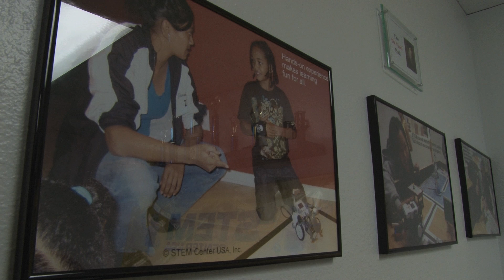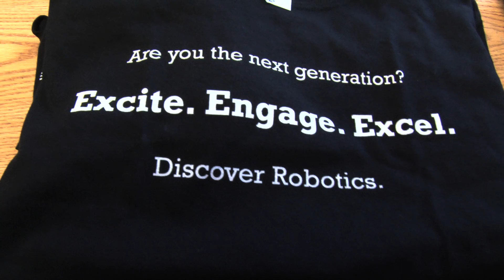What is STEM Center USA?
Are you the next generation? STEM fields hold the future of tomorrow. STEM Center USA inspires the next generation of STEM leaders by developing a passion for STEM careers at a young age and maintaining interest throughout middle and high school. We provide students with an experiential education that excites, engages, and enriches through a unique, learn-by-doing curriculum.

Special appearance by parent volunteer Shazia Syed.

Video by Peter Nordahl-Hansen. Music by Morten Hovland and Morten Lohne. Title graphics by Marcello Dolce.